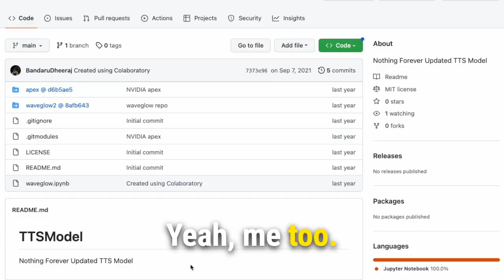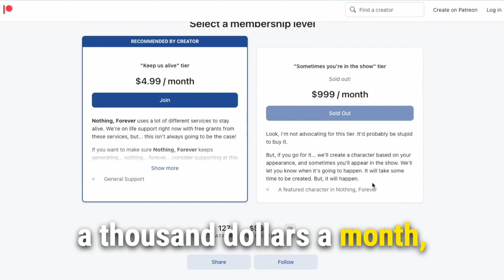This show is created entirely by AI.